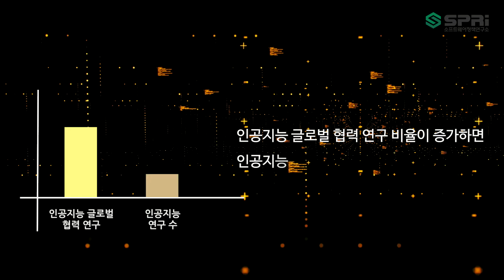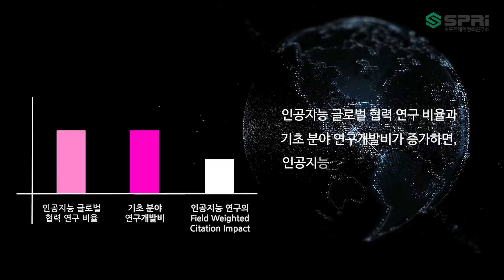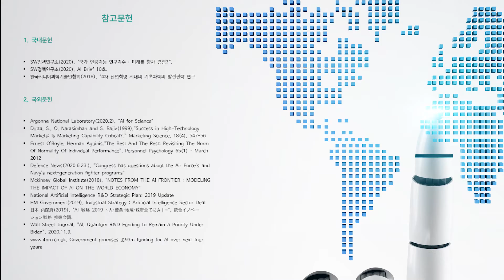인공지능 고성과 연구의 비결, 기초와 협력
이슈리포트 바로가기